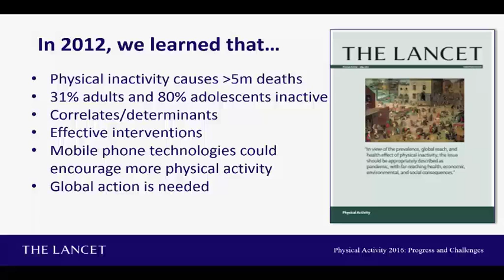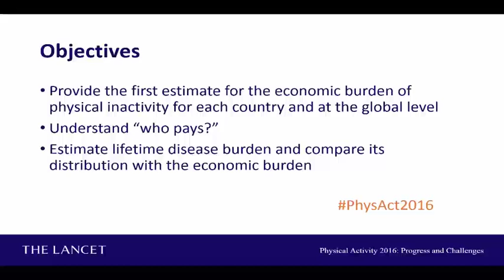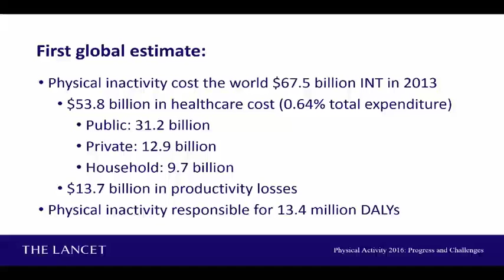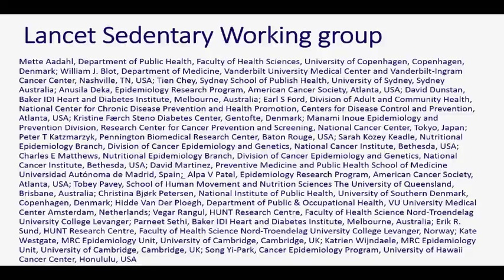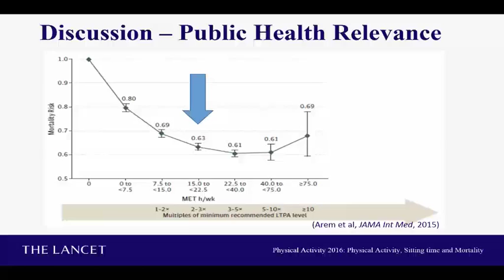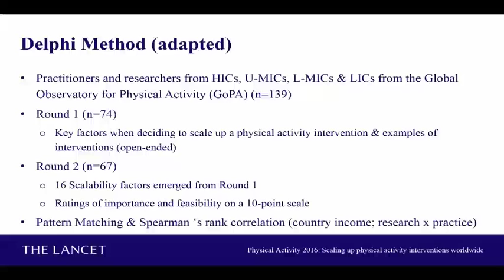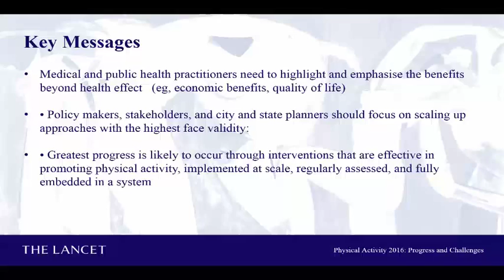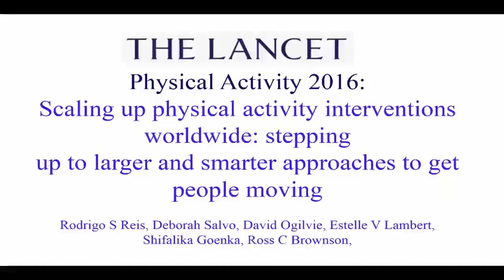Physical Activity 2016 Series launch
In 2012, The Lancet published its first Series on physical activity, which concluded that physical inactivity is as important a modifiable risk factor for chronic diseases as obesity and tobacco. Four years later, the second Series presents an update of the field, including progress in epidemiological research, global surveillance, intervention strategies, and policy actions. The papers will also feature the largest harmonised meta-analysis on the joint health effects of sedentary behaviour and physical activity, and the first global estimate of the economic burden of physical inactivity.

The Series encourages policy makers to take physical activity more seriously and to provide sufficient capacity and funding to implement national policies. Without a rapid increase in action, the WHO target of a 10% reduction in physical inactivity by 2025 will not be reached. We must continue to strive towards the longer term goal: the integration of physical activity into our daily lives.